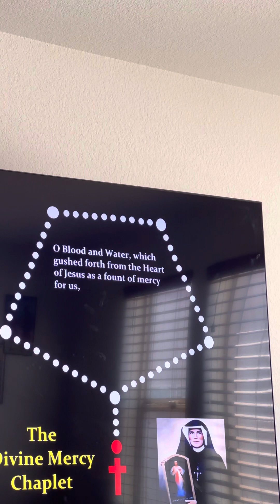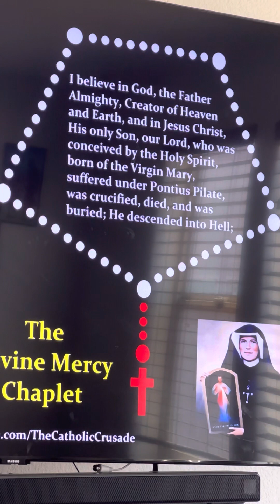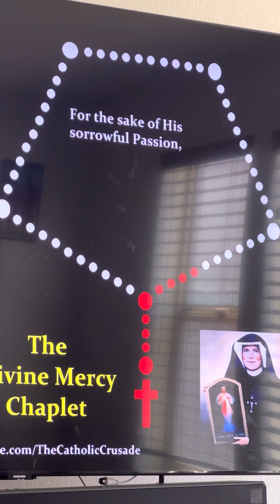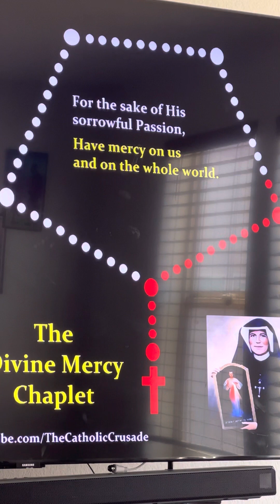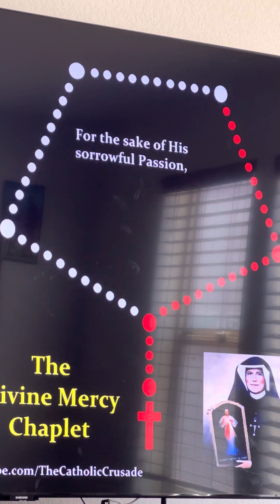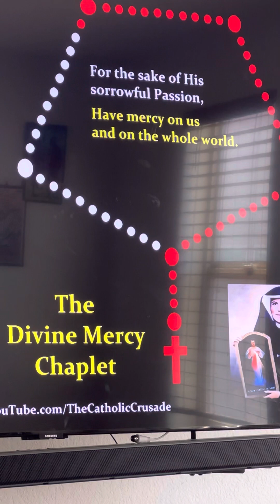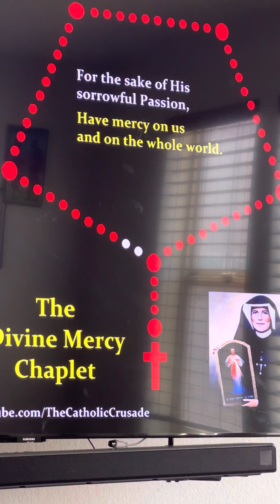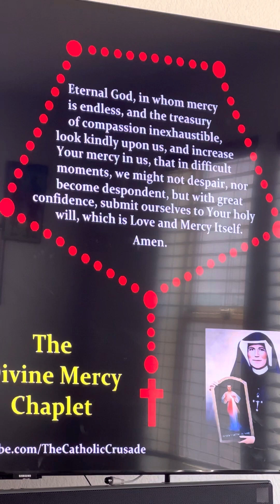divinemercychaplet family prayer 3pmprayer